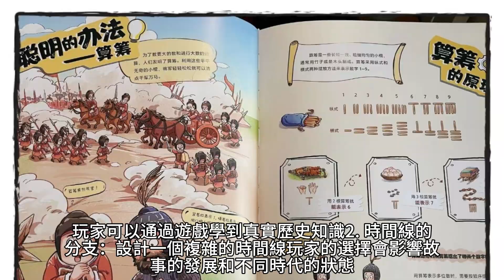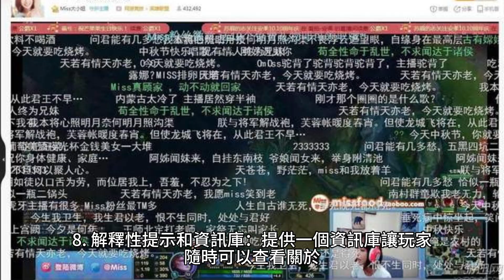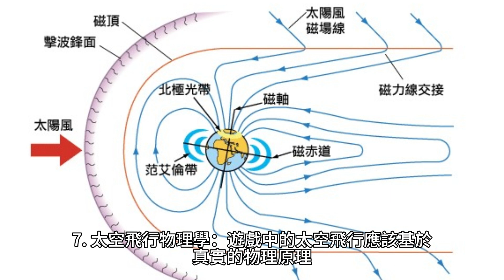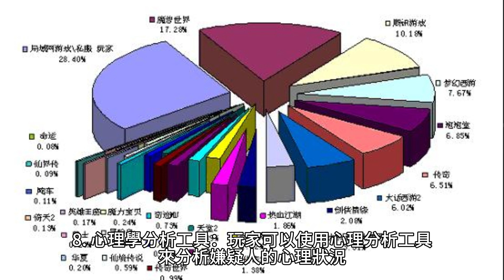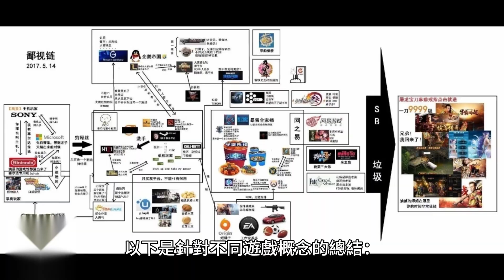為復古風格的街機遊戲提出5個概念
嗨各位觀眾啊，我是頻道主，也是那個不食人間煙火的老吳。今天要跟大家談談一個超有趣的話題 —— 設計復古風格的街機遊戲！
大家有沒有想過，怎麼樣的遊戲可以既讓你輕鬆愉快地玩，又能讓你在玩的同時學到一點有用的知識呢？今天老吳就帶你探討一下設計街機遊戲的五大概念。這些概念可都是“資料豐富”，而且絕對能讓你在遊戲中獲益良多。
首先，我們來談談第一個概念：時間旅行冒險。這是一個讓你穿越時空，探索各個不同時代的遊戲。在這個過程中，你不僅可以體驗各種不同的文化和歷史，還能學到許多關於各個時代的知識。
接下來，我們來談談太空入侵者。這個遊戲讓你成為宇航員，保衛地球免受外星入侵的威脅。在遊戲中，你將學到有關太空科學和太空武器的知識。
第三個概念是魔法王國冒險。在這個奇幻的遊戲中，你可以學習各種魔法技能，與各種神秘生物互動，並解開古老的魔法謎題。這絕對會讓你對奇幻世界有更深入的瞭解。
然後，我們來談談偵探謎案解決者。這個遊戲將讓你化身為一名偵探，解決各種複雜的犯罪謎案。在遊戲中，你需要搜集線索、進行推理，這絕對會提升你的解決問題的能力。
最後，我們來談談經典角鬥士競技。這個遊戲將帶你回到古羅馬的角鬥士競技場，你可以創建自己的角鬥士，參加各種戰鬥。通過這個遊戲，你將瞭解古代角鬥士的歷史和文化。
所以，各位觀眾啊，設計復古風格的街機遊戲絕對是一個充滿樂趣和知識的過程。希望你們會喜歡今天的話題，也記得留言告訴老吳，你們最喜歡哪個遊戲概念哦！一起來探索遊戲世界的奧秘吧！
1.時間旅行冒險：
當設計階段旅行冒險遊戲時，需要考慮以下詳細和充實的元素：
1. 歷史準確性：確保每個時代的背景和細節都準確無誤，這包括建築、服裝、文化和歷史事件。玩家可以通過遊戲學到真實歷史知識。
2. 時間線的分支：設計一個複雜的時間線，玩家的選擇會影響故事的發展和不同時代的狀態。這種分支情節可以增加遊戲的可玩性和知識性。
3. 歷史人物互動：讓玩家與歷史上的重要人物互動，瞭解他們的生活和思想。這可以通過對話、任務和事件來實現。
4. 時間機器和科學解釋：解釋時間旅行的科學原理，讓玩家瞭解角色如何穿越時空。這可以通過遊戲中的科學設備和解釋性對話來實現。
5. 時代特有的挑戰：每個時代都應該有獨特的挑戰和障礙，需要玩家運用特定的知識和技能來解決。這可以激發玩家學習更多關於不同歷史時期的知識的興趣。
6. 文化傳承和藝術品：在遊戲中展示不同時代的文化、藝術和文學作品，鼓勵玩家去欣賞和瞭解這些方面的內容。
7. 歷史配樂和聲音效果：使用每個時代特有的音樂和聲音效果，讓玩家沉浸在不同的歷史氛圍中。
8. 解釋性提示和資訊庫：提供一個資訊庫，讓玩家隨時可以查看關於不同歷史時期的詳細資訊，以便深入瞭解。
通過這些詳細的設計項目，時間旅行冒險遊戲可以成為一個兼具娛樂性和教育性的體驗，讓玩家在玩的過程中增長知識。
2.太空入侵者：
當設計太空入侵者遊戲時，以下是可以考慮的詳細和豐富元素：
1. 太空科學背景：提供有關太空探索和科學的詳細資訊，包括宇航員的生活、太空飛行器、行星探測等。這可以通過遊戲內資訊庫或遊戲角色的對話來傳遞。
2. 外星生物生態系統：設計多樣化的外星生物，包括生態系統中的角色和相互作用。玩家可以學習這些生物的特性和行為，以制定更好的策略。
3. 太空武器和科技：詳細介紹遊戲中可用的各種太空武器和科技，包括鐳射炮、電磁脈衝武器等。這可以通過升級系統或科技樹來實現。
4. 行星地形和地理：每個太空站或行星都應該有獨特的地形和地理特徵。這些地點可以提供不同的挑戰和資源，玩家可以學到如何在各種環境中生存。
5. 太空政治和歷史：深入探討遊戲中存在的各種太空政府和政治勢力之間的關係。這可以通過任務和故事情節來展現。
6. 太空探險任務：設計各種任務，要求玩家在太空中執行不同的任務，例如外太空救援、資源採集、外星外交等等。這些任務可以激發玩家學習更多太空科學和工程方面的知識。
7. 太空飛行物理學：遊戲中的太空飛行應該基於真實的物理原理。玩家可以學到太空飛行的基礎知識，例如微重力、軌道調整等。
8. 太空音樂和聲音效果：使用令人興奮的音樂和聲音效果，增強太空探險的氛圍。
通過這些詳細的設計項目，太空入侵者遊戲可以提供豐富的太空科學知識，同時讓玩家沉浸在刺激的外星生活中。這不僅是一種娛樂，還是學習太空科學的方式。
”3.魔法王國冒險：
當設計魔法王國冒險遊戲時，可以考慮以下詳細和充實的元素：
1. 魔法體系：詳細介紹遊戲中的魔法體系，包括不同類型的魔法、咒語和魔法杖的使用。玩家可以瞭解每種魔法的特性和用途，以及如何組合它們來施展更強大的法術。
2. 奇幻世界地圖：設計一個精美的奇幻世界地圖，展示不同地區的文化、生態系統和地理特徵。玩家可以在探索世界的同時學習這些地方的背景故事。
3. 魔法生物與生態系統：創建多樣化的魔法生物，包括巨龍、獨角獸、精靈等。玩家可以瞭解這些生物的生活習性、行為和特殊能力。
4. 魔法歷史和傳說：通過遊戲內書籍、角色對話和任務，深入探討遊戲世界的魔法歷史和傳說。這可以幫助玩家更好地理解魔法王國的文化和價值觀。
5. 魔法學院和師徒關係：讓玩家在遊戲中扮演一名魔法學徒，學習不同魔法技能。玩家可以瞭解師徒關係的重要性，並通過任務和訓練來提升自己的魔法技能。
6. 魔法工藝和魔法物品：詳細介紹製造魔法物品和魔法工藝的過程，包括魔法鍛造、魔法藥劑製作等。玩家可以學到如何製作和使用這些物品。
7. 魔法政治和衝突：深入瞭解遊戲中的魔法政治體系和不同魔法勢力之間的衝突。這可以通過任務和劇情情節來傳達。
8. 魔法音樂和聲音效果：使用美妙的音樂和聲音效果，增強魔法世界的奇幻感。
通過這些詳細的設計項目，魔法王國冒險遊戲可以提供豐富的奇幻世界知識，同時讓玩家沉浸在充滿魔法和冒險的世界中。這不僅是一種娛樂，還是瞭解奇幻文化和魔法的方式。
偵探謎案解決者：
當設計偵探謎案解決者遊戲時，可以考慮以下詳細和豐富的元素：
1. 犯罪場景和證據：創建複雜的犯罪場景，包括案發現場、嫌疑人的住所和物證。確保每個場景都有細緻入微的細節，玩家可以仔細檢查和分析。
2. 犯罪學和心理學：引入犯罪學和心理學的概念，玩家可以學習犯罪行為的模式、心理學特徵以及嫌疑人的行為特點。這有助於玩家分析案情和嫌疑人的動機。
3. 調查技能：設計多種調查技能，如指紋分析、DNA檢測、圖像增強等。玩家可以學到如何運用這些技能來解決案件。
4. 證人和嫌疑人對話：細緻塑造證人和嫌疑人的角色，通過對話系統讓玩家與他們互動。瞭解他們的背景故事、口供和線索。
5. 法律程式：深入瞭解法律程式，包括搜查令、逮捕令和審判程式。玩家可以學到法律體系的工作方式。
6. 歷史案例和著名偵探：介紹一些歷史上的著名犯罪案例和偵探，讓玩家學習偵破技巧和策略。
7. 城市地圖和犯罪熱點：設計遊戲中的城市地圖，突出不同犯罪熱點和地區。玩家可以學到城市的地理和犯罪趨勢。
8. 心理學分析工具：玩家可以使用心理分析工具來分析嫌疑人的心理狀況，幫助確定他們的真實動機。
9. 案件檔和證物庫：提供一個詳細的案件檔和證物庫，讓玩家可以隨時查看已收集到的資訊和證據。
通過這些詳細的設計項目，偵探謎案解決者遊戲可以提供豐富的犯罪解決知識，同時讓玩家沉浸在解謎和犯罪偵查的世界中。這不僅是一種娛樂，還是學習偵探和犯罪學的方式。
5.經典角鬥士競技：
當設計經典角鬥士競技遊戲時，以下是可以考慮的詳細和充實的元素：
1. 古羅馬歷史和文化：深入研究古羅馬帝國的歷史和文化，包括社會結構、政治制度、娛樂活動等。玩家可以通過遊戲瞭解古羅馬的背景。
2. 角鬥士類型：設計各種不同類型的角鬥士，如劍士、騎士、獸鬥士等。每種類型都有其特殊技能和武器，玩家可以選擇並升級自己的角色。
3. 角鬥場和競技場地：創建多樣化的角鬥場和競技場地，每個地點都有其特殊的佈局和挑戰。這可以增加遊戲的多樣性。
4. 歷史角鬥士和傳奇戰役：介紹一些歷史上著名的角鬥士和傳奇戰役，讓玩家能夠模仿他們的成就。這有助於玩家瞭解古代角鬥士的故事和背景。
5. 武器和裝備：詳細介紹不同武器和裝備的種類，包括劍、盾、護甲等。玩家可以瞭解它們的優劣和用途。
6. 規則和規定：解釋古羅馬角鬥士競技的規則和規定，包括不同類型的比賽和勝利條件。
7. 角鬥士生活：展示角鬥士的日常生活，包括訓練、休息和社交活動。這有助於玩家更好地理解他們的生活環境。
8. 觀眾和賭注：設計逼真的觀眾系統，讓玩家能夠感受到觀眾的情感反應，並瞭解古羅馬時代的娛樂文化。
9. 戰鬥技巧和策略：教授玩家角鬥士戰鬥技巧和策略，包括進攻和防守技巧、配合隊友等。
通過這些詳細的設計項目，經典角鬥士競技遊戲可以提供豐富的古羅馬歷史和文化知識，同時讓玩家沉浸在古代角鬥士的生活和競技中。這不僅是一種娛樂，還是學習古羅馬歷史和體育文化的方式。
總結與結語
設計復古風格的街機遊戲可以提供豐富的娛樂和知識體驗。在創建這些遊戲時，詳細和資料豐富的元素是非常重要的，因為它們可以讓玩家在輕鬆愉快的遊戲過程中學到更多有用的知識。以下是針對不同遊戲概念的總結：
1. 時間旅行冒險：這個概念帶領玩家穿越不同的歷史時代，強調了歷史的準確性和文化傳承。玩家可以通過遊戲瞭解各個歷史時期的背景和文化。
2. 太空入侵者：這個概念提供了太空科學和外星生命的知識，玩家可以學習太空探索、外星生物和太空武器等方面的內容。
3. 魔法王國冒險：魔法王國冒險遊戲深入探討了奇幻世界的魔法體系、生態系統和文化，讓玩家深入瞭解奇幻文化和魔法。
4. 偵探謎案解決者：這個概念通過複雜的犯罪情節、調查技能和心理學元素，説明玩家瞭解偵探工作和犯罪學。
5. 經典角鬥士競技：這個概念將玩家帶回古羅馬時代，提供了古羅馬歷史和文化、角鬥士類型和競技規則的豐富知識。
無論選擇哪個概念，詳細和資料豐富的設計項目都可以讓遊戲更加吸引人，同時也為玩家提供了有趣的學習體驗。通過將娛樂和教育相結合，這些遊戲可以為玩家提供更多的樂趣和知識。希望這些概念可以為遊戲設計師提供靈感，創造出令人興奮和教育性的街機遊戲。